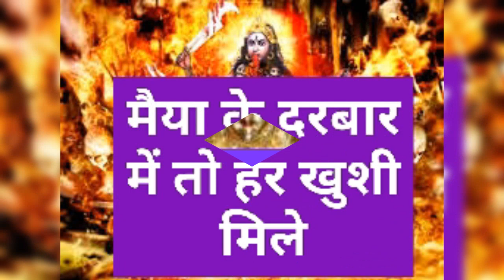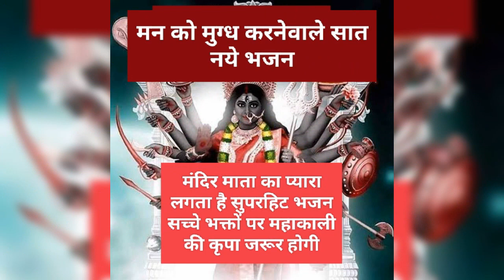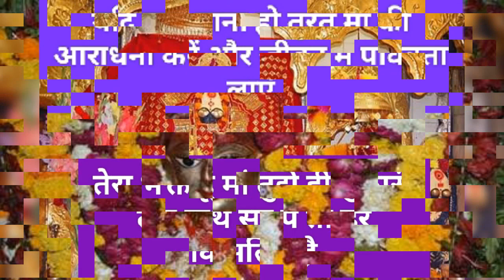Maa Mahakali ke bhajan मीठे भजन Series Brand New Bhajan on Maa kali - मां काली | New Bhaj(3)